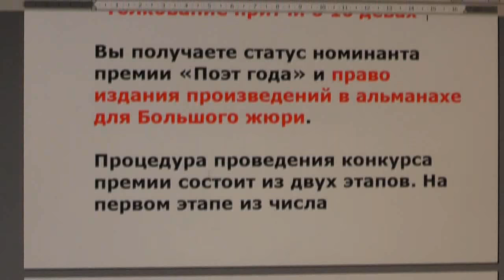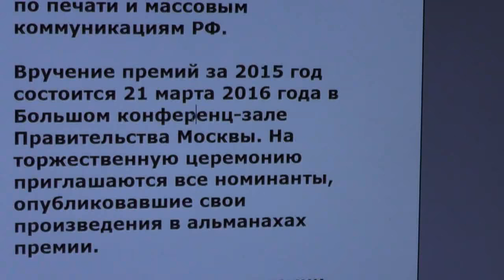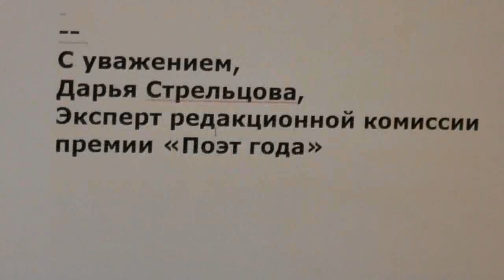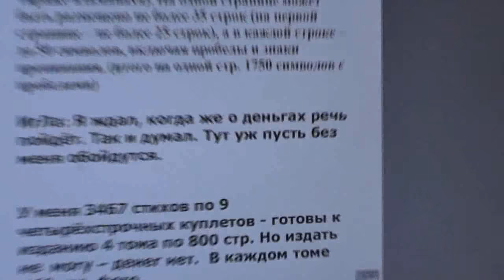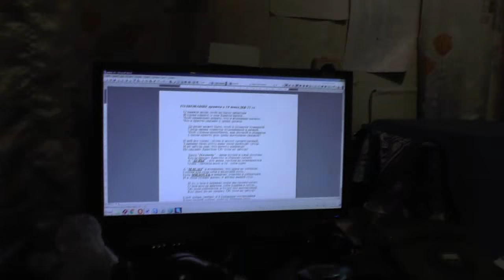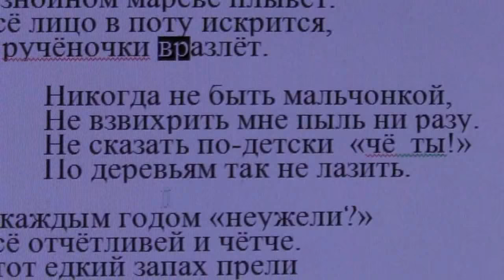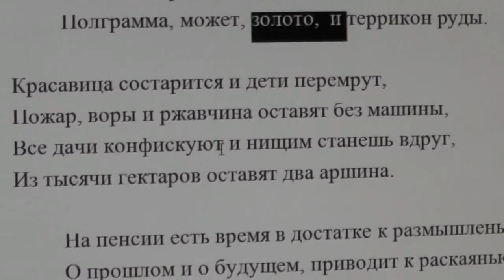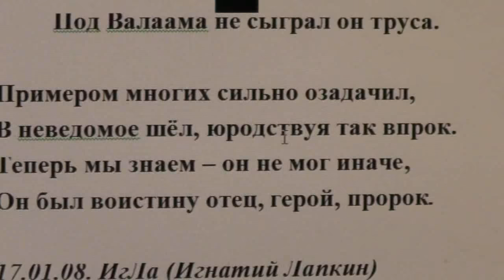Прислали мне приглашение весьма сомнительное на «Поэт года» 09 12 2015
Привожу все расчеты и вывод что и не гарантируют какой либо результат.
Сейчас ухищряются на различные способы выманивания денег
Похоже на обман.
Прошу ваших советов. Не "простаков" ли ищут?
Оставляйте ваши комментарии под видео.
Сегодня, 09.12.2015 мне скинули ссылку вот такую:
Здравствуйте, Игнатий Тихонович!

Сообщаем Вам, что редакционная комиссия рассмотрела произведения, размещенные на Вашей авторской странице на портале Стихи.ру, и приняла решение номинировать Вас на национальную литературную премию «Поэт года» за 2015 год.

Нашими редакторами особенно отмечены следующие произведения:
"Из детства"
"Толкование притчи о 10 девах"

Вы получаете статус номинанта премии «Поэт года» и право издания произведений в альманахе для Большого жюри.

Процедура проведения конкурса премии состоит из двух этапов. На первом этапе из числа пользователей портала Стихи.ру выбираются наиболее достойные авторы, которые становятся номинантами премии. Их произведения издаются в специальных конкурсных альманахах, которые представляются членам Большого жюри. Решение, какие именно произведения публиковать, принимаете Вы лично. Вы можете разместить в альманахе любое количество своих произведений.

На втором этапе члены Большого жюри путем голосования на основании текстов, опубликованных в конкурсных альманахах, определяют трех лауреатов премии. Церемония награждения победителей премии приурочена к праздничным мероприятиям, посвященным Всемирному дню поэзии, и традиционно проводится 21 марта в Москве под эгидой ЮНЕСКО и Федерального агентства по печати и массовым коммуникациям РФ. Вручение премий за 2015 год состоится 21 марта 2016 года в Большом конференц-зале Правительства Москвы. На торжественную церемонию приглашаются все номинанты, опубликовавшие свои произведения в альманахах премии.

С уважением,
Дарья Стрельцова,
Эксперт редакционной комиссии премии «Поэт года»
ИгЛа: и что теперь делать?